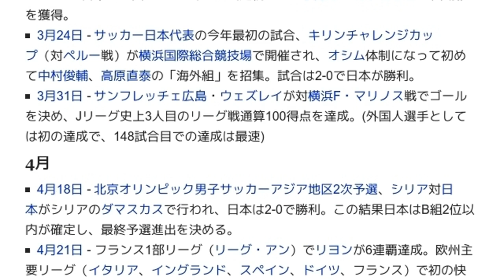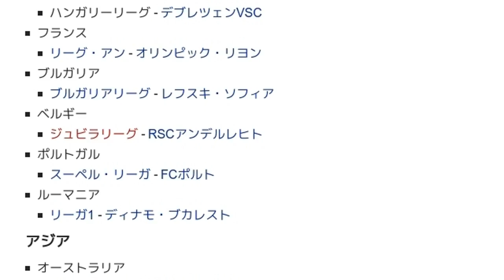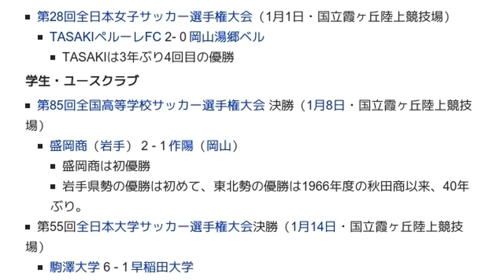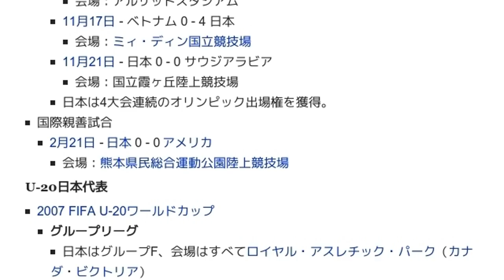「2007年のサッカー」とは ウィキ動画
ウィキを動画で読む「2007年のサッカー」のウィキ動画です。